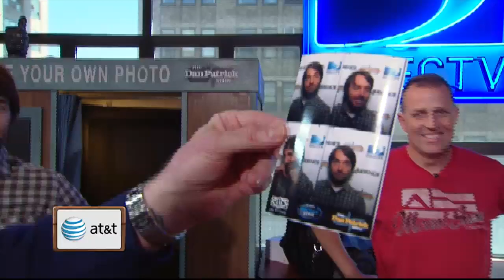Live Look-In: Will Forte 02/27/2015